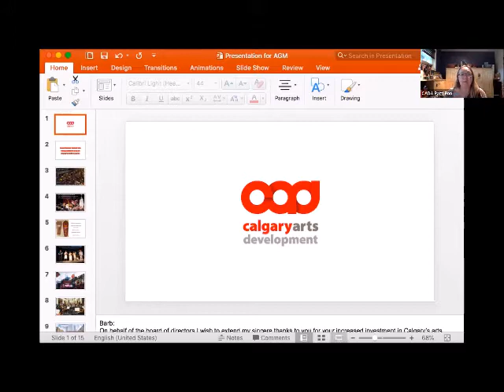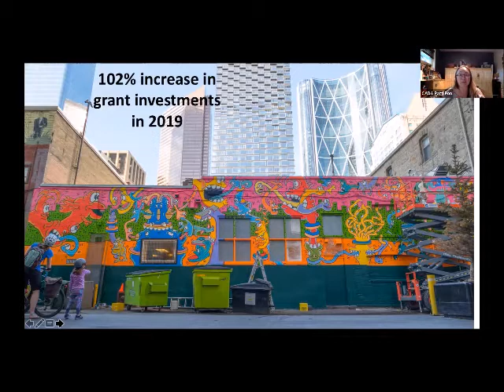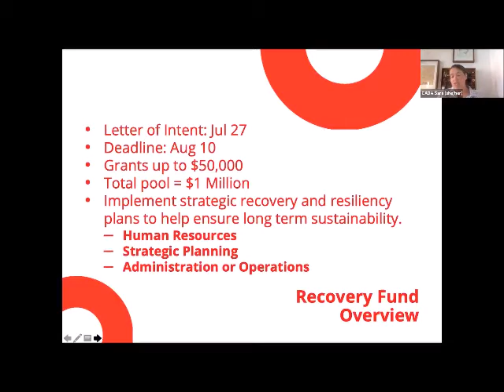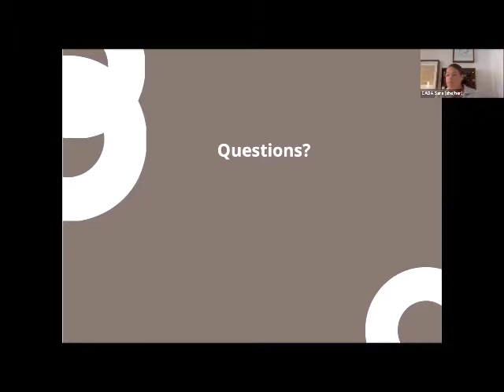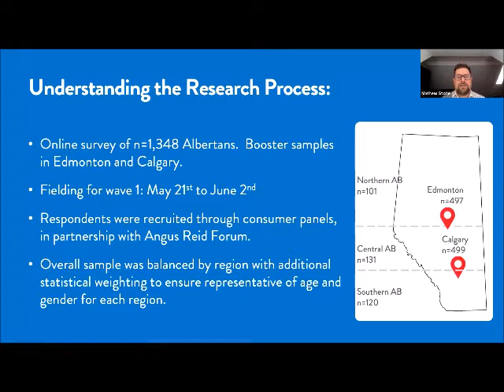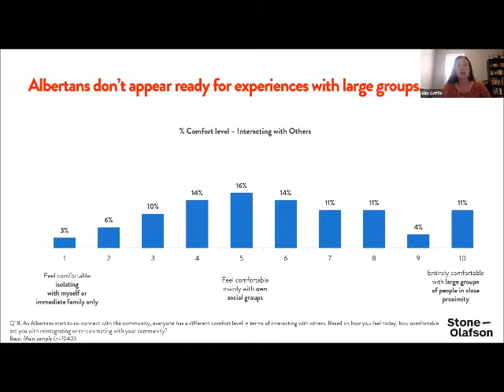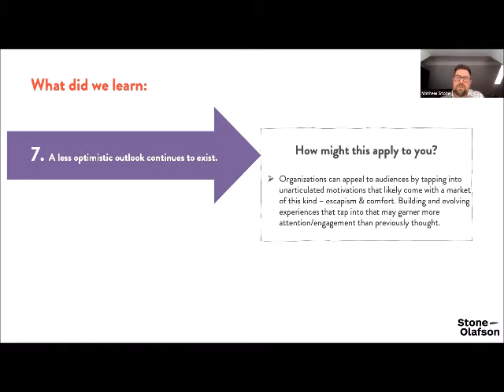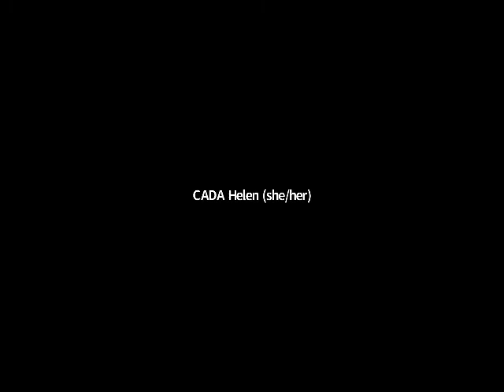Emergency Resiliency Fund Virtual Town Hall | July 2020 | Calgary Arts Development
On Wednesday, July 8, 2020, the community investment and impact teams shared information about The City of Calgary’s $2,000,000 in Emergency Resiliency Funds, and how they are being delivered through the Recovery Fund and the Resiliency Fund.

The session also included special guest Mathew Stone, who spoke about Stone-Olafson’s The New Experience Economy project, a longitudinal study with Albertan audiences to deliver reliable and relevant data about how Albertans are reacting to what’s happening around us.

There was also an update on our recent annual general meeting with City Council and some high-level statistics from 2019.